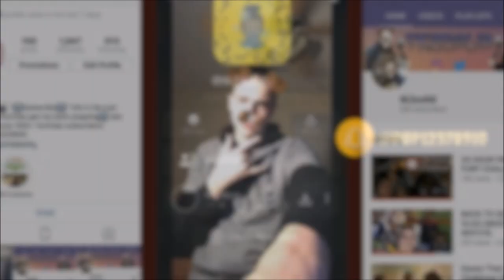FEEDING THE HOMELESS | VLOG 9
i do not own copy write music!!!

If yall wanna see more vids like these let me know!!! comment what yall think about this vid! make sure to tag everyone you know!.
MAKE SURE YOUR GRANDMA WATCH THIS!
TK UP NEXT!

make this vid go viral!!!
GROWING REALLY FAST!!
thanks for 400+ subs lets get too 420+ subs
share this vid to so many people!!!
yall are like family to me!!
i hope yall enjoy this vid!!